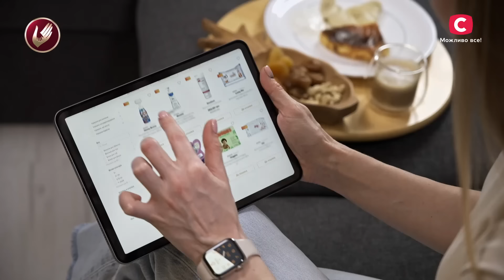Шестирічна дочка Насті куштувала горілку, пиво й вино – Супермама 7 сезон – Випуск 49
Як виглядає материнство в кайф і виховання в дітях можливості задоволення всіх бажань? Дивіться онлайн проєкт Супермама 7 сезон 49 випуск, щоб познайомитись із четвіркою матусь із Києва.

27-річна Анастасія виховує шестирічну Варвару й п’ятимісячну Віру, а також на повну насолоджується своїм декретом. Матуся звикла брати від життя все, тому хоче, щоб її діти отримували позитивні емоції від задоволення будь-яких бажань. Учасниця шоу Супермама 2024 дозволяє старшій дочці їсти чипси й пити газовану воду, щоб вона могла кайфувати тут і зараз. Наскільки далеко зайшла така стратегія виховання? Як Настя розвиває дітей? І яке зізнання глибоко вразить її суперниць? Дивіться онлайн сімейне шоу Супермама 7 сезон 49 випуск на YouTube.